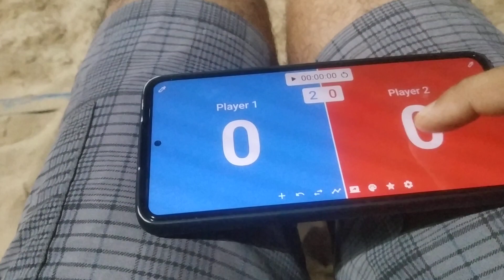Arena Match Point Vôlei de Resgate da RCC em 24/8/2023 com Libras comentários de Amanda e Luiza.